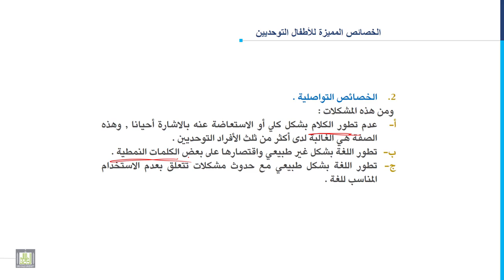مدخل إلى التربية الخاصة | 8-4 | خصائص الأطفال التوحديين - 1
المقررات المفتوحة
الدرس الرابع: خصائص الأطفال التوحديين - 1
1. الخصائص الاجتماعية.
2. الخصائص التواصلية.